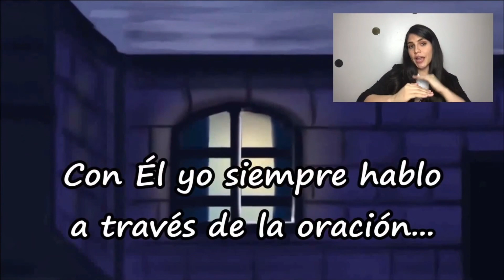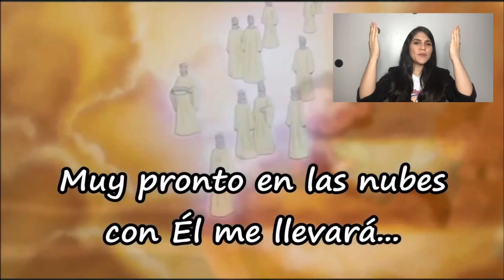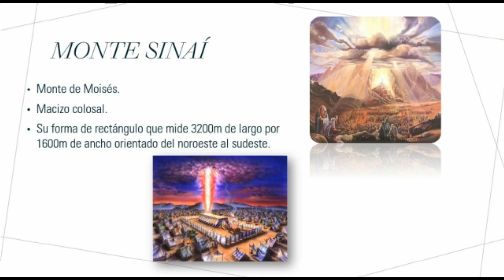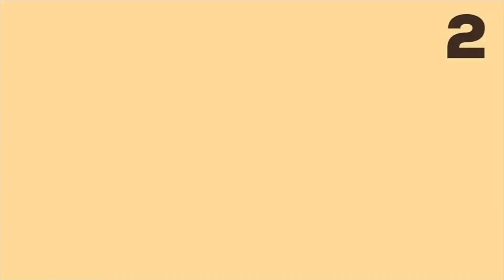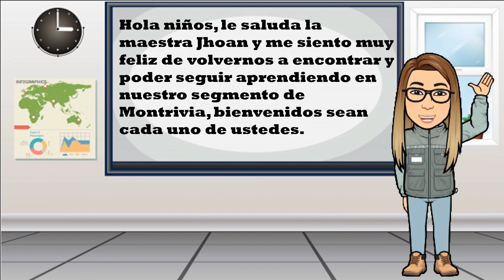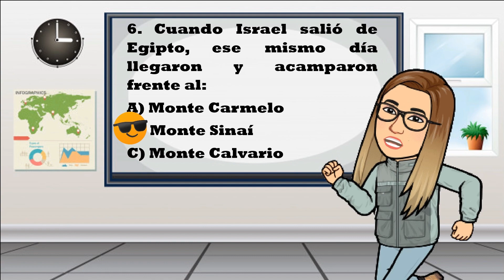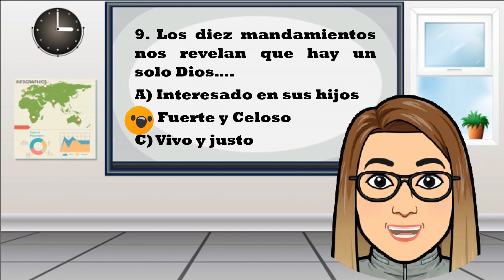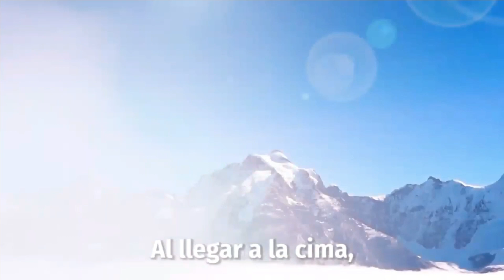Escalando montañas de la mano de Dios - Dia 3 - Villa Lucre